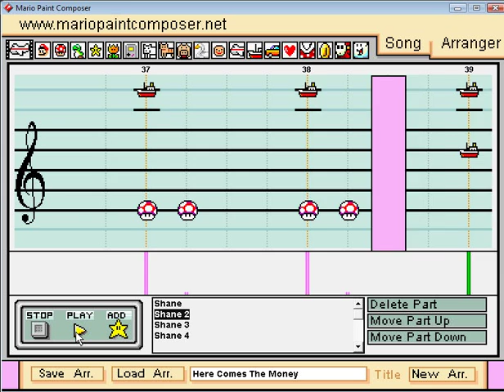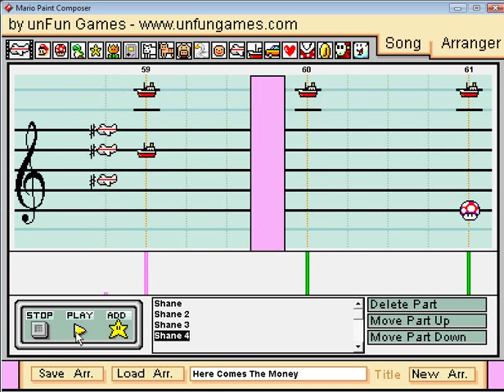Mario Paint - "Here Comes the Money" (Shane McMahon WWE Theme)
Shane O Mack!